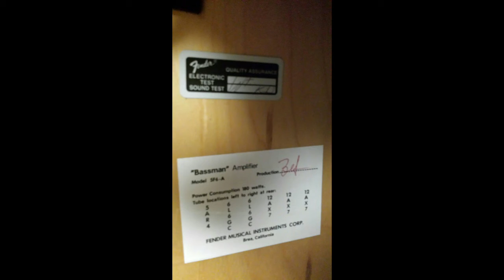Drums SM7b SM58 SM57 nine mics AR22 prosonus studio live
grateful ned studios